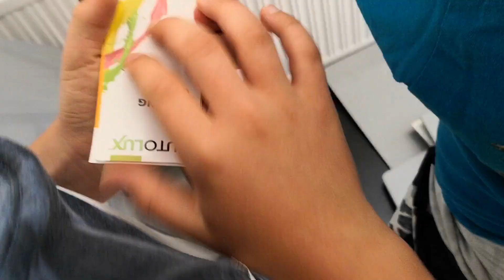Ki(d)s Mérnök Tábor 2023 4. nap